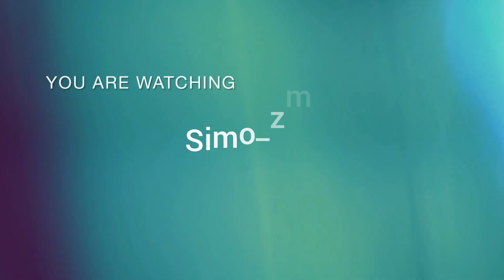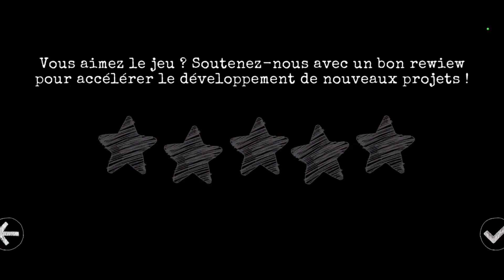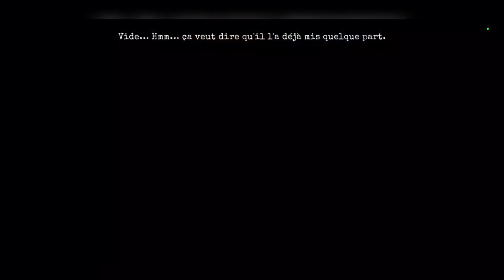911 CANNIBAL HORROR ESCAPE - PART 2 - FULL GAMEPLAY -